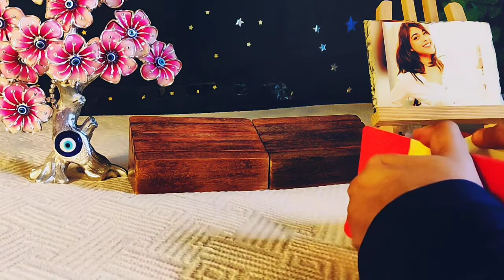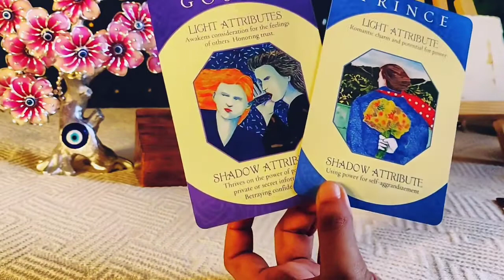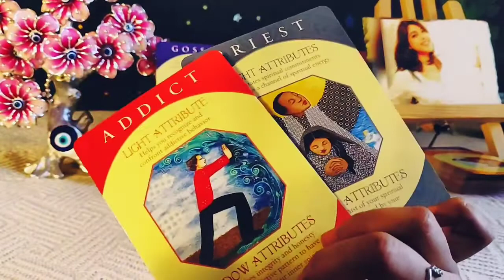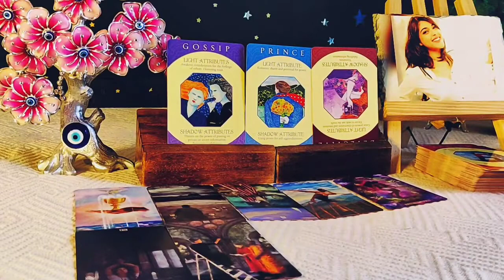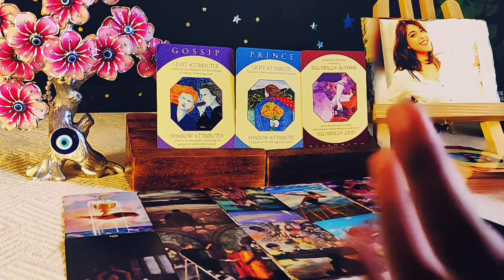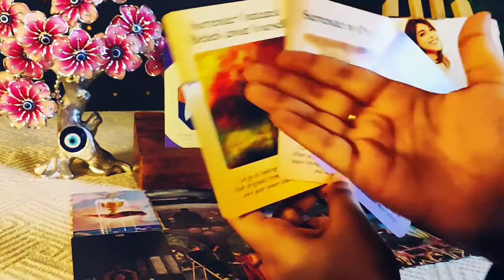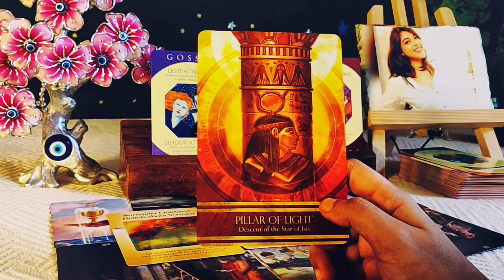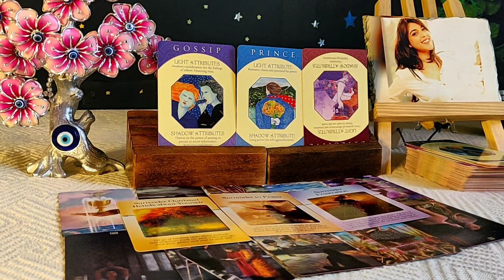Monkey 🐒| Exposing Power Hungry Psychopaths By Being Prince/Princess Charming | Mayan Astrology 💥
This is Tarot Reading for Mayan Astrology Sign - MONKEY.

Shamanic spirituality is at the core of the Mayan culture, and one of their precious heritages is their calendrical system. Tzolkin is a divination system of the Mayan Civilization of the Meso-America. Contrary to the Long Count calendar, it is a 260 days cycle, which never ends. If the Long Count (or the Tun system in a broader sense), is about global changes and predictions, Tzolkin is a guidance system for the individuals, which offers a simple yet profound spiritual guidance. What we call here Mayan Astrology is the sign system of the Maya, not based on planets or the constellations, but based on Tzolkin, which indeed follows the internal spiritual time.

Most Accurate Zodiac Signs To Watch Chronologically ⭐
1. 🌤 Your Ascendant/Rising/First House sign (to know your overall reading)
2. 🌝 Your Moon Sign (to know what you attract below age 40)
3. 💝 Your Venus Sign (to know about love)
4. 🧭 Your North Node Sign (to know your destiny)
5. ☀ Your Sun Sign (to know about what actions to take after age 40)

Favorite Quotes By My Fav People
"Don't get washed up under the current" - Doelow Da Pilotman ✈️😎

"Everything isn't an illusion, you're the illusion" - Sevan Bomar 💫😇🙏

"Everything we do in the 3rd dimension is a distraction from our birthright - Immortality" - Vrie🦉❤️

I'm an Esoteric Astrologer & 0° Psychic & Intuitive Tarot Reader. I have a lot of 12th house placements natally which has shaped me to pursue a Spiritual Path since 2012. I have A Grand Air Trine along with Galactic Center placement in my chart which enables me to be your Spiritual Surgeon & Auric Knot Expert. Being an Aquarian rising, Venus, Mercury & Uranus, I receive jolts of downloads regarding your query as i do your readings. I specialize in Grief counseling, Relationship guidance (friends, family, lovers), Transmutation Expert, Generational Trauma Identification, Examining Psychological Motivations of your light-shadow patterns & Awakening you to your true Life's Purpose.

I have successfully completed Vipassana course of meditation which helped me tremendously with my Psychic abilities and I'm planning to do these trainings twice in a year to attain liberation from the cycles of death & rebirth. I am currently learning Esoteric Astrology. Im interested in pursuing Healing arts, Telekinesis & Psychometry for personal self development. I have a lot of 12th house placements natally which has shaped me to pursue a Spiritual Path since I was 12. Im utterly grateful to my parents for letting me experience this reality, timeline & existence.

Life is shaped up from a sum of decisions that we make for ourselves. I would like to be a catalyst of change for raising your vibration within your life to enable you to take better decisions in-the-now with a cleansing fire of heart centered vision so you can VriEvolve to a better future & be a higher yet more grounded version of yourself! I would like you to nurture & love your body, mind & spirit so you know yourself enough to never be led astray again in your lifetime. Its time to master your elements & walk the path you chose, towards your glorious evolution. Claim your spiritual royalty by booking a reading with me! 👑🌍🌪🔥🌊